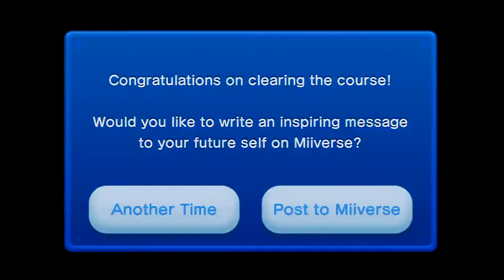New Super Mario Bros U - Part 12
We continue on with the Rock Candy Mines world and takes on the second castle in the world!